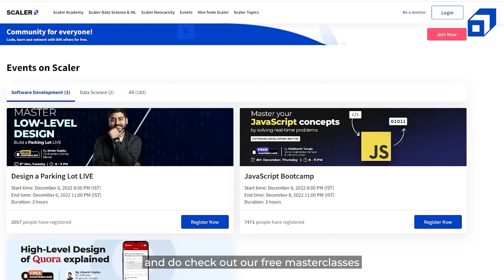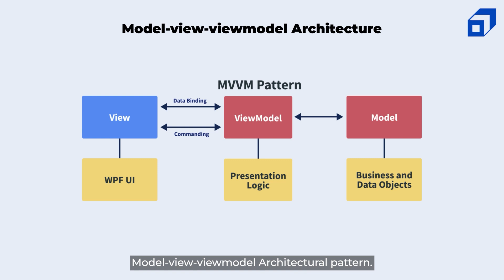Top 10 Web Frameworks Every Web Developer Must Know | Web Development | Build Web Apps@SCALER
Web frameworks are a piece of software that provides a mechanism to build and run web applications. Here’s Rishika Gupta (Software Developer, LinkedIn) discussing the top web frameworks for a web developer.

Who are Web developers?
Web developers build visual designs and layouts, incorporate graphics and content, optimise the performance and capacity of websites, and test them to guarantee reliable performance on any type of computer, mobile device, or other screens.

How do Web Frameworks help web developers?
Web frameworks are quite helpful and aid web developers in many ways by offering a variety of features and functionalities while creating a web app.

Web development generally refers to the activities involved in creating websites for hosting on intranets or the internet. Among other things, the web development process comprises web design, web content development, client-side/server-side scripting, and network security configuration.

Rishika Gupta, a Software Developer herself, has worked with Web Frameworks in order to aid her web development process. And in this video, she will discuss the Top 10 Web Frameworks.

Topics covered in this video:
00:00- Introduction
00:54- What are Frontend Frameworks
01:27- React
01:59- Angular
03:24- Vue.js
04:09- Ember.js
05:04- jQuery
05:39- What are Backend Frameworks
06:05- Django
06:42- Express.js
07:40- Spring Boot
08:28- Ruby On Rails
09:18- Laravel with PHP

About SCALER